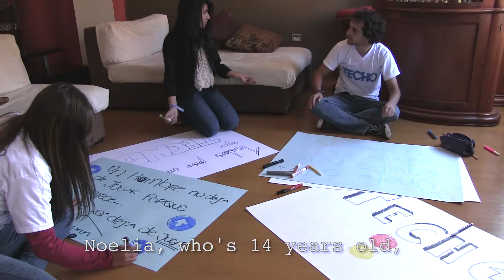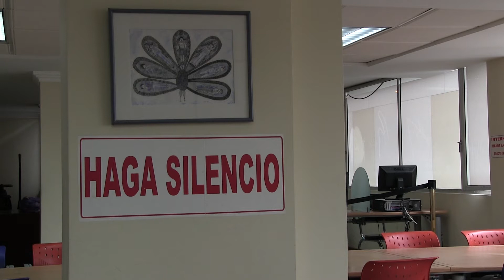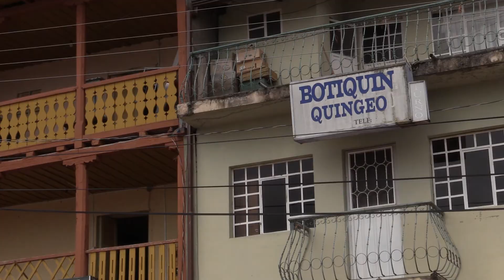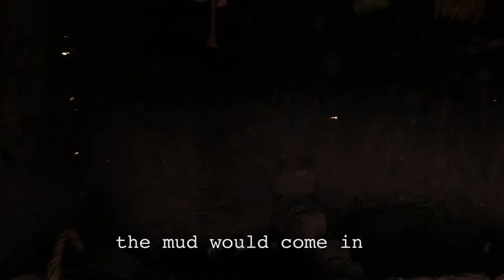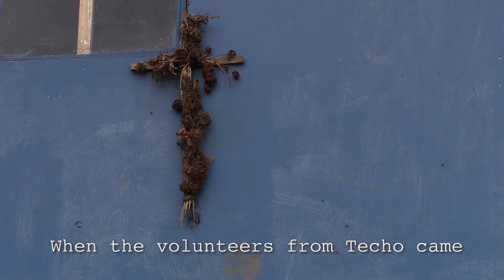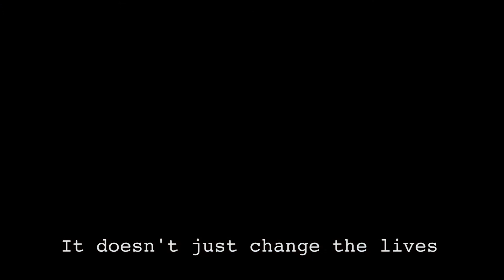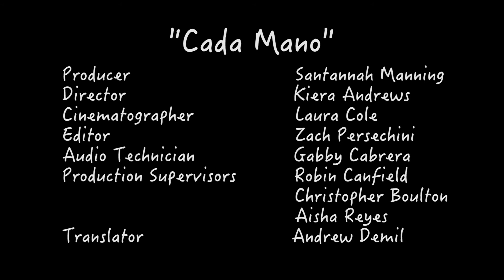Cada Mano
TECHO is an organization that works throughout Latin America to build houses and communities for those in need. Volunteering one's time is something looked down upon in many Latin American countries, yet TECHO is successful in recruiting volunteers everywhere they work - but not without struggle.
This video was produced on location by an University of Tampa/Actuality Media student crew and shot primarily with a Canon XA10.
Producer: Santannah Manning
Director: Kiera Andrews
Cinematographer: Laura Cole
Sound Technician: Gabby Cabrera
Editor: Zach Persechini
We are more than a film study abroad program. We are a service learning organization that takes students and young professionals abroad to create media on changemakers in developing communities around the world. Our films spread the word about nonprofits, NGOs and social entrepreneurs who are implementing innovative, new ideas to combat chronic social problems. Find out more about our work and adventures